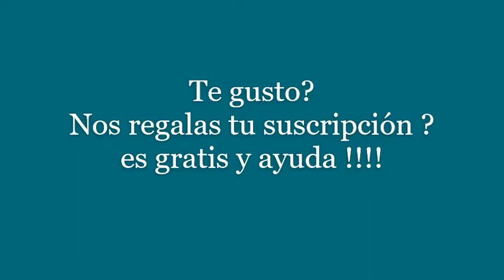Tendencia Tik Tok Día del estudiante 1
Lo más destacado de Tik Tok te trae las Tendencias en Tik Tok ¡! Las Mejores ¡! *** TIK TOK DIA DELNESTUDIUANTE ***